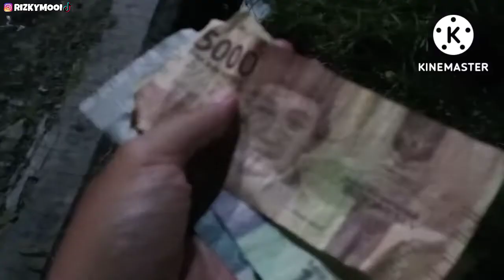MALAM INI NONGKRONG DI ALUN ALUN SERUI PAPUA MAU CARI CILOK TAPI GA ADA YG JUALAN..